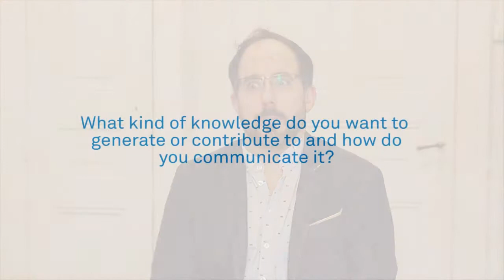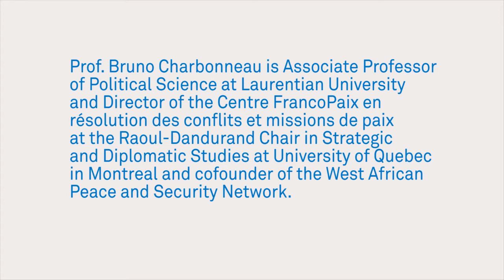Knowledge Production and Peace: Interview with Dr. Bruno Charbonneau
The Knowledge for peace project discusses the importance of knowledge of and for peace.

In this interview Dr. Bruno Charbonneau, Associate Professor of Political Science at Laurentian University and Director of the Centre FrancoPaix en résolution des conflits et missions de paix at the Raoul-Dandurand Chair in Strategic and Diplomatic Studies at University of Quebec, talks about questions of knowledge production and how they play into peace, peacebuilding and peace research. Dr. Charbonneau discusses which kinds of knolwedges he seeks to produce, how to research the boundaries of knolwedge, the exchange and interaction with policy-making, and his role as a researcher in such exchanges.